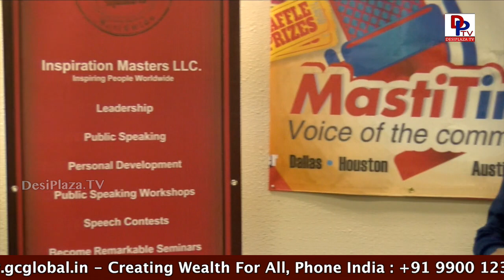Persuasive speech Competitions - DPTV & Inspiration Masters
Persuasive speech Competitions organized by  - Desiplaza TV & Inspiration Masters.

Persuasive speech contest was held in Dallas on June 11th 2017 at Desiplaza TV Studios in Irving, Texas. It was by Desiplaza TV, Inspiration masters & mastitime radio.

Many kids participated & displayed their speaking skills & won prizes. Each & every kid got a gift & participation certificates. Winner won Trophies.

Congratulate them & Encourage them by

1. Desi Plaza Web Portal
4. MastiTime Radio - IOS app
5. MastiTime Radio - Android app